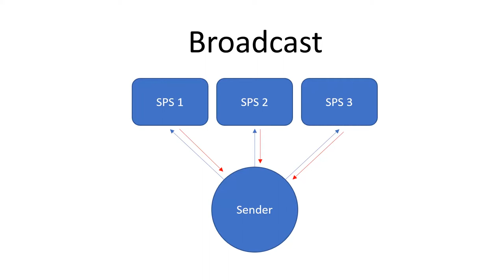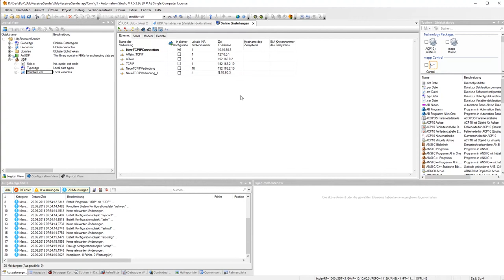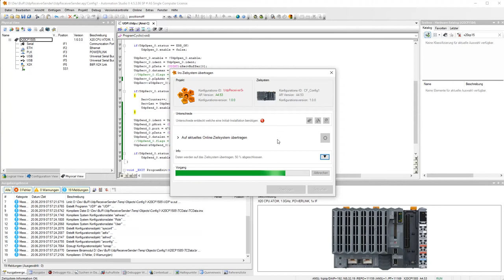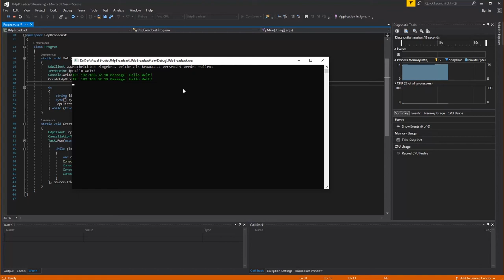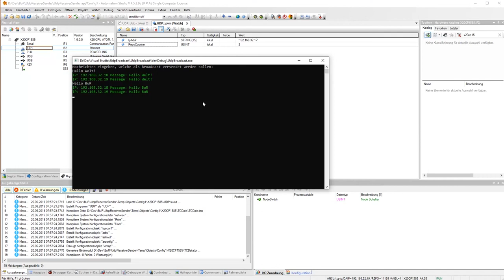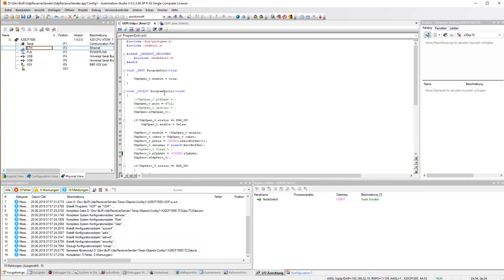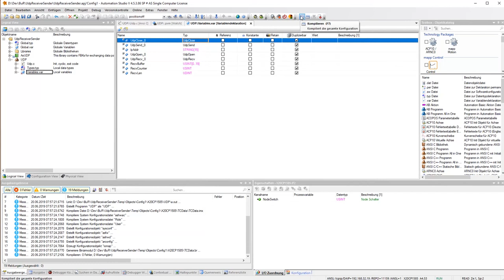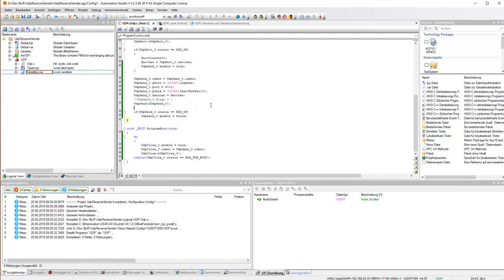B&R Automation Studio - Alle Steuerungen antworten auf den Broadcast - Teil 2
In Teil 2 von B&R Automation Studio Broadcasting, geht es nun darum, dass die Broadcast Empfänger, also die Steuerungen auf den empfangenen Broadcast antworten. Dies wird in diesem Video gezeigt. Zum Schluss wird noch ein Tipp gegeben, warum sich ab und zu nach dem Übertragen der Port mit UdpOpen nicht mehr öffnen lässt (ohne Neustart der SPS) und das Problem behoben. Den Quelltext zu diesen Programmen findet ihr in meinem GitHub Repository.